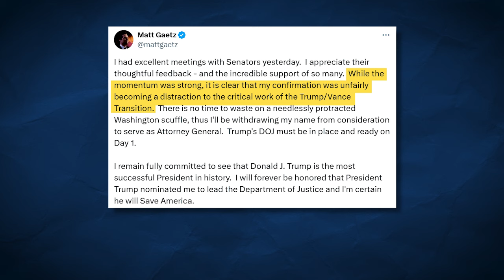Matt Gaetz withdraws name from AG consideration. What's next?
Former Florida Rep. Matt Gaetz has withdrawn his name from consideration to be President-elect Donald Trump's attorney general, he wrote on social media Thursday.

TND covers content from Sinclair's stations in:
Abilene-San Angelo, TX : KTXS
Albany, GA : WFXL
Albany, NY : WRGB
Amarillo, TX : KVII
Asheville, NC : WLOS
Austin , TX : KEYE
Bakersfield, CA : KBAK/KBFX
Baltimore : WBFF
Beaumont, TX : KFDM/KBTV
Birmingham, AL : WBMA
Boise, ID : KBOI/KYUU
Bristol, VA : WCYB
Cedar Rapids, IA : KGAN/KFXA
Champaign, IL : WCCU
Charleston, SC : WCIV
Charleston, WV : WCHS/WVAH
Chattanooga, TN : WTVC
Cincinnati, OH : WKRC/WSTR
Columbia, SC : WACH
Columbus, OH : WSYX/WTTE
Dayton, OH : WKEF/WRGT
El Paso, TX : KFOX/KDBC
Eugene, OR : KVAL/KMTR
Eureka, CA : KAEF
Flint, MI : WEYI/WBSF
Fresno, CA : KMPH
Gainesville, FL : WGFL
Green Bay, WI : WLUK
Greenville-New Bern, NC : WCTI
Harlingen, TX : KGBT
Harrisburg, PA : WHP
Jefferson City, MO : KRCG
Johnstown, PA : WJAC
Kalamazoo-Grand Rapids, MI : WWMT
Kirksville-Ottumwa, IA : KTVO
Las Vegas, NV : KSNV
Lewiston, ID : KLEW
Lincoln, NE : KHGI/KWNB
Little Rock, AR : KATV
Lynchburg, VA : WSET
Macon, GA : WGXA
Medford, OR : KTVL
Mobile, AL : WPMI
Myrtle Beach, SC : WPDE
Nashville, TN : WZTV
Oklahoma City : KOCB/KOKH
Pasco, WA : KEPR
Pensacola, FL : WEAR/WFGX
Portland, ME : WGME/WPFO
Portland, OR : KATU/KUNP
Providence, RI : WJAR
Quincy-Hannibal, IL : KHQA
Redding-Chico, CA : KRCR
Reno, NV : KRNV/KRXI
Rochester, NY : WHAM
Salt Lake City : KUTV
San Antonio, TX : KABB/WOAI
Savannah, GA : WTGS
Seattle, WA : KOMO/KUNS
Sioux City, IA : KMEG/KPTH
South Bend, IN : WSBT
Springfield, IL : WICS
Steubenville, OH : WTOV
Syracuse, NY : WSTM
Toledo, OH : WNWO
Traverse City, MI : WPBN
Tulsa, OK : KTUL
Washington DC : WJLA
West Palm Beach, FL : WPEC
Wilkes-Barre, PA : WOLF
Yakima, WA : KIMA